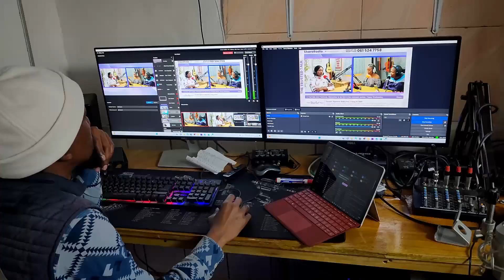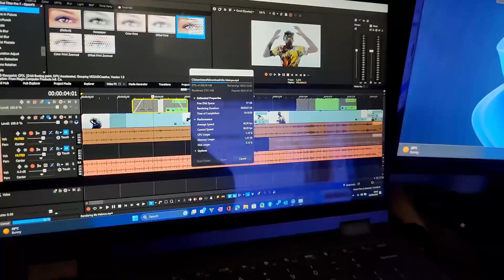Reading Music Contracts: On writing Episode 11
In this episode, Onkarabile and Ntate Sydney unpacks the importance of reading your music contracts.

HOST
Onkarabile Mokoto
Socials: Onkarabile Mokoto
Book Sales (Don't Quit Your Job Yet): 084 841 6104

GUEST
Ntate Sydney( Mama's baby)

Producer: Noluthando Nondalana
Visual Mixer: Moeketsi Maimane
Editor: Banele Mngqi
Production Assist: Tedvenon Tshabalala

RECORDING STUDIOS
Share Online Studios

ADVERTISE
@followers Onkarabile Mokoto Moeketsi Maimane Thando Luluzer Nondalana